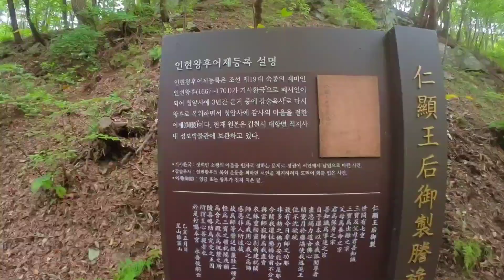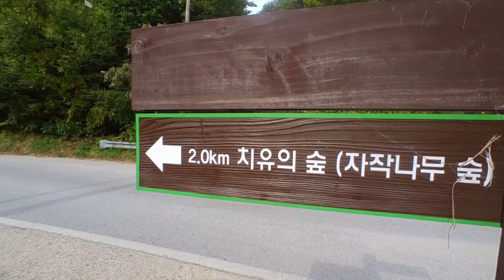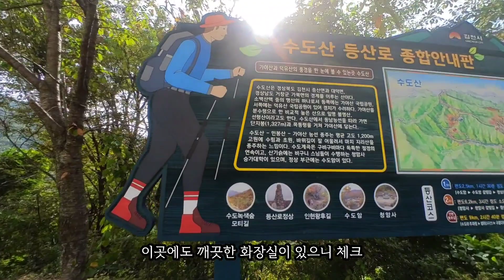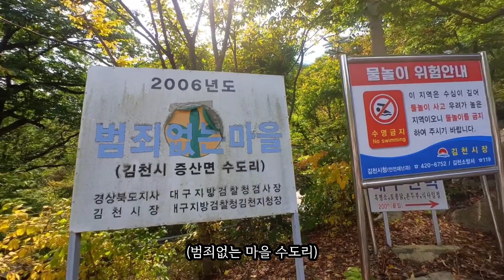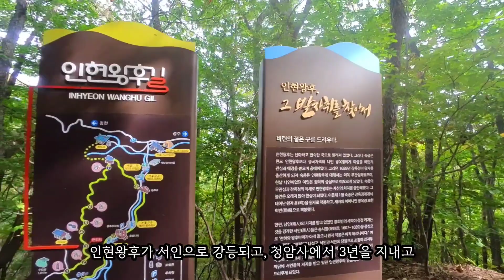김천 인현왕후길 | 걷기 좋은 길 | 수도산 | 무휼구곡 | 용추폭포 | 청암사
경북 김천 수도산 아래 약 8.1km의
인현왕후길을 걷고 왔습니다.

인현왕후가 장희빈에 밀려 서인으로
강등된 뒤 은거했던 청암사 주변의
산책로를 인현왕후길로 조성하였습니다.

차량으로 오실 경우 수도리 주차장에
주차 후 수도암 방향으로 오르다 보면
1코스 부터 시작하실 수 있습니다.

저는 마지막 코스인 무흘구곡에서 수도리
주차장 까지 계곡을 끼고 오른 뒤 수도산
임도를 따라 청암사까지 10km를 걸었습니다.

남녀노소 큰 어려움 없이 걸을 수 있고,
계곡길과 숲길 모두 경험할 수 있는 즐거움이
있어 추천하고 싶습니다.